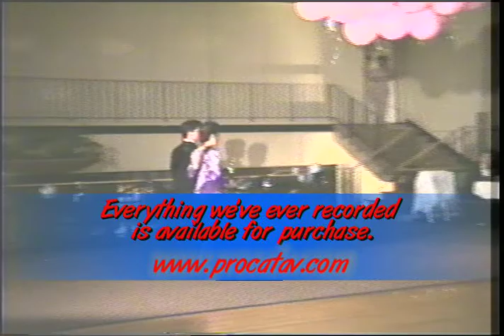Daleville High School 1992 Prom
Clips from Daleville High School's 1992 Prom.